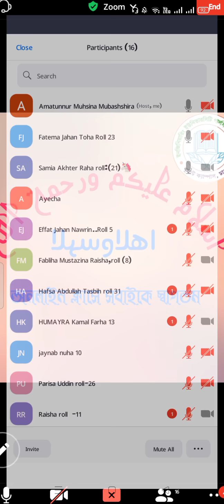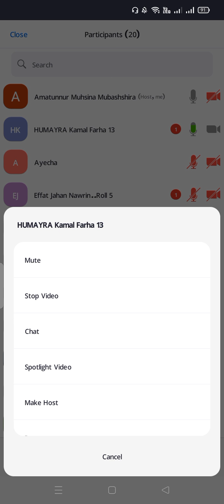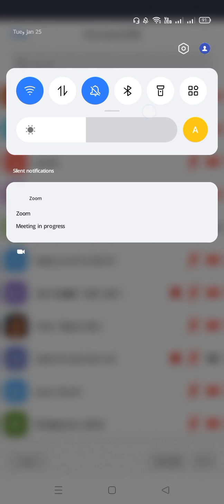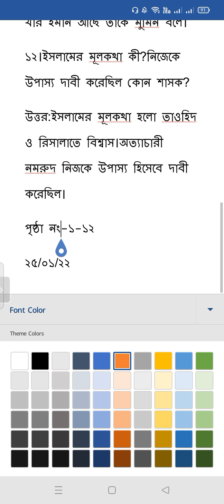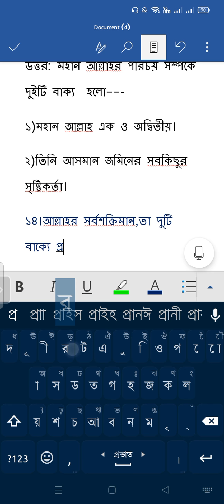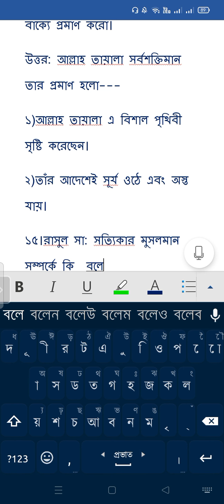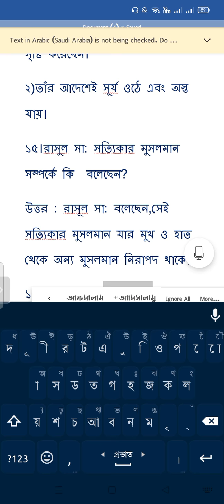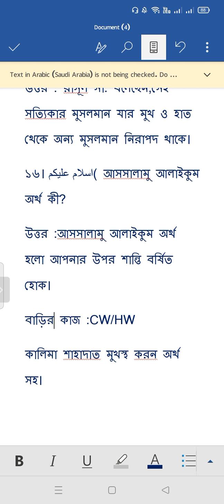Eugsc, class:04,sub:Religion&moral education, chapter:01,lecture:08,amatunnur muhssina